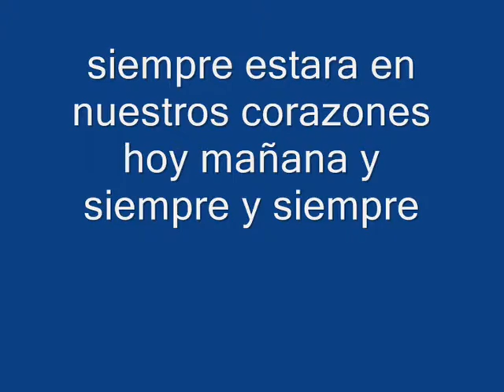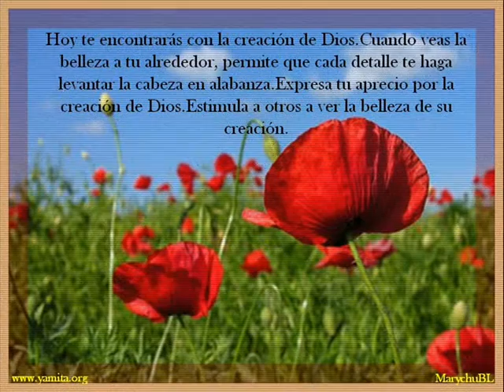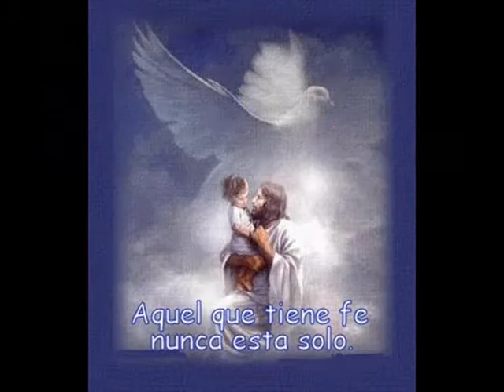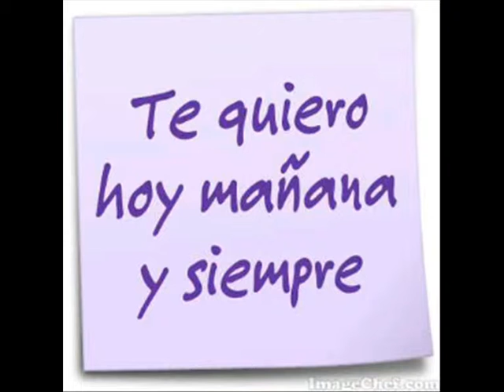enyerberth fuenmayor chourio 3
espinita1981

johan1981 fuenmayor

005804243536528